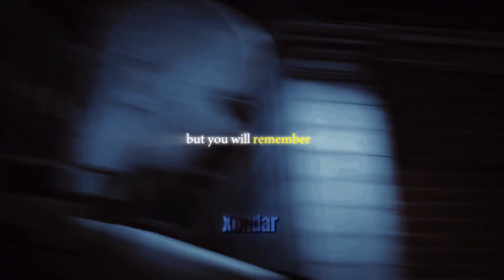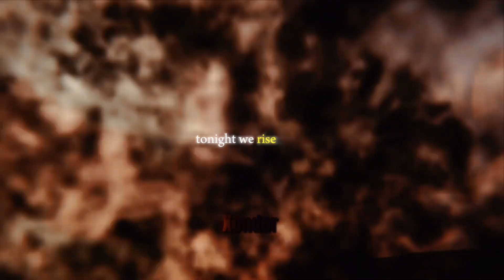skibidi toilet multiverse skillet x fall out boy [Amv]